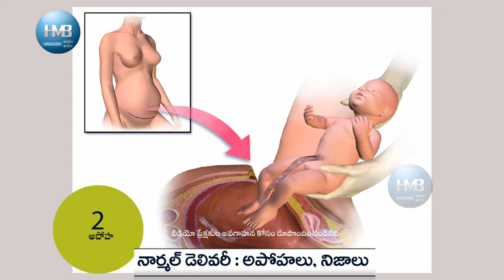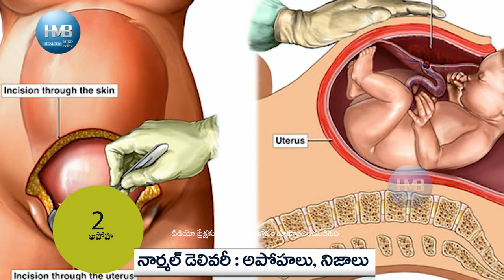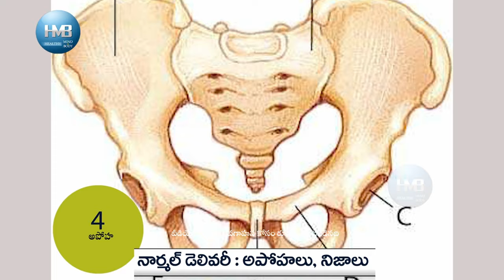నార్మల్ డెలివరీ - అపోహలు, నిజాలు HMBLiv | Women & Child Health